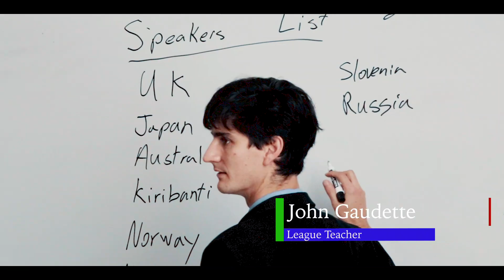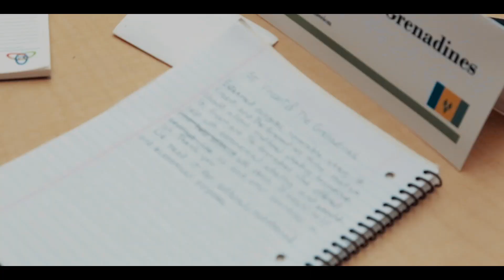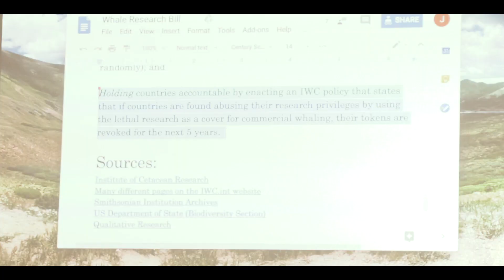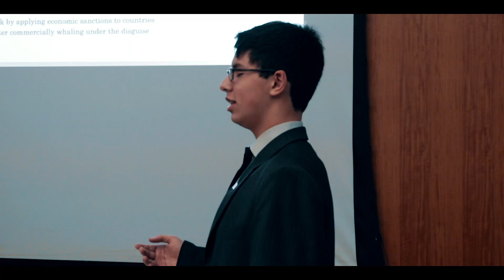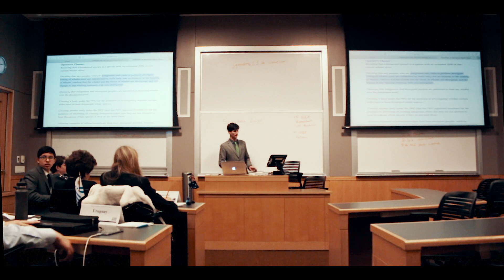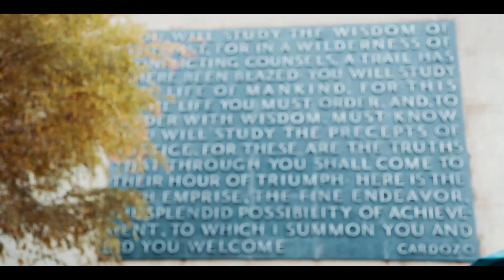International Whaling Commission | MS Conference at UC Berkeley Law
International Whaling Commission debate on the moratorium on all commercial whaling. Hosted by League of Creative Minds in
December 2018, at UC Berkeley Law School, California.